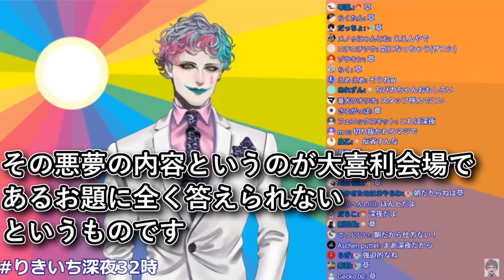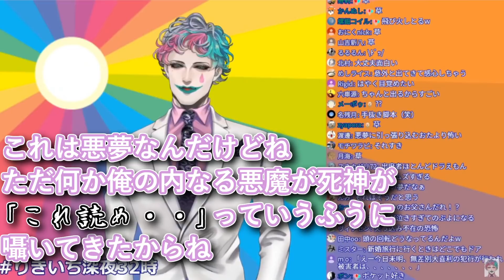普通の相談お便りかと思って読んだら大喜利会場に送られてしまったジョー・力一【にじさんじ/Vtuber切り抜き/りきいち深夜32時】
力ちゃんの死神ってずっと囁きっぱなしじゃない？